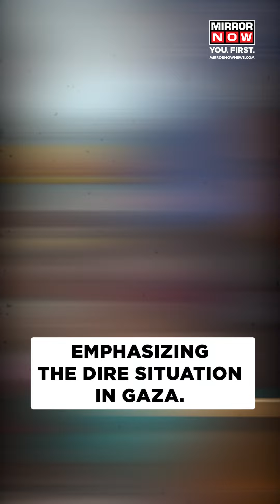Israel Hamas War | Children Of Gaza Pay Heavy Price Of War | English News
Israel Hamas War | The Gaza Strip is experiencing a dire humanitarian crisis, with a significant impact on children. According to the Palestinian Health Ministry, every ten minutes, a child is killed, and two more are injured. UN Secretary-General Antonio Guterres has raised alarm over the situation, with over 4,000 Palestinian children killed in Israeli strikes. Healthcare workers report shortages of essential supplies, and the situation is compounded by over 50,000 pregnant women, with concerns about complications. Israeli airstrikes have resulted in thousands of Palestinian casualties, including children. UN Secretary-General Guterres has called for an immediate ceasefire, while Israel's Prime Minister, Benjamin Netanyahu, insists on a ceasefire only after the release of hostages held by Hamas.